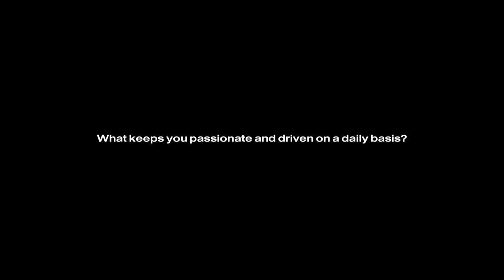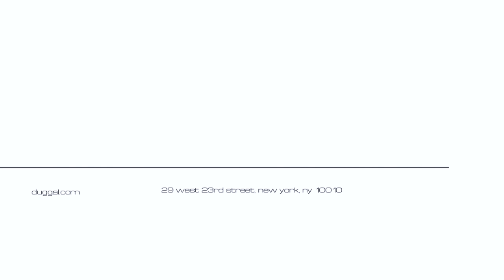Sony Artisan of Imagery: Brian Smith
Sony Artisan of Imagery Brian Smith is a Pulitzer Prize-winning photographer who has had his striking portraits featured in hundreds of magazines. He has exhibited in the Library of Congress, and even appeared on X Factor.

When we caught up with Brian at the Sony and American Photo Magazine Event, he told us how rewarding his profession is and joked about being "the neurotic photographer who's only happy when they're taking photographs."